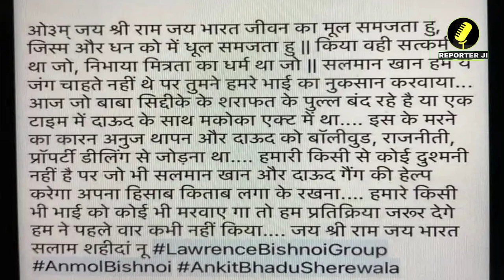youtube video #-B2jrEblDbg